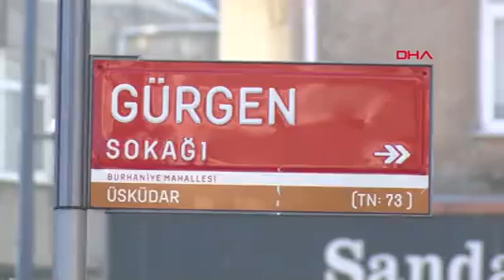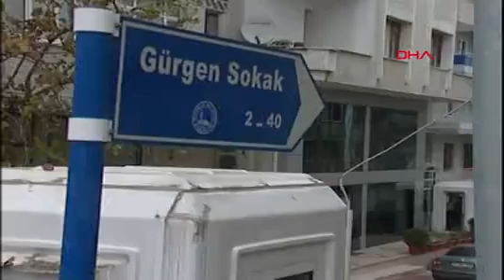Erdoğan'ın Yıllarca Oturduğu Bina Kentsel Dönüşümle Yeniden Yapılıyor